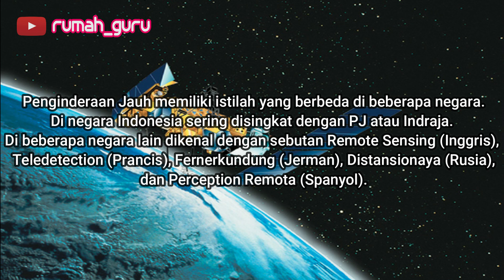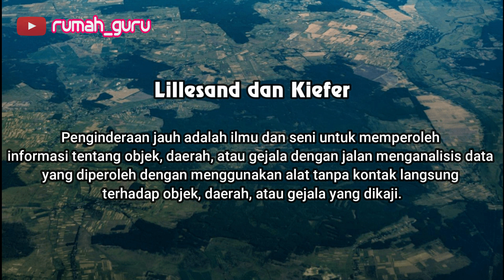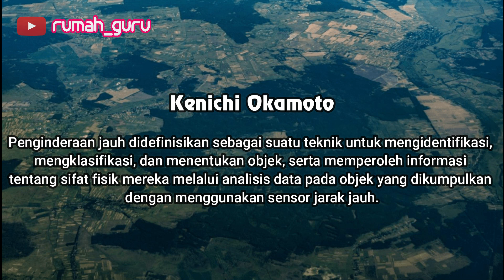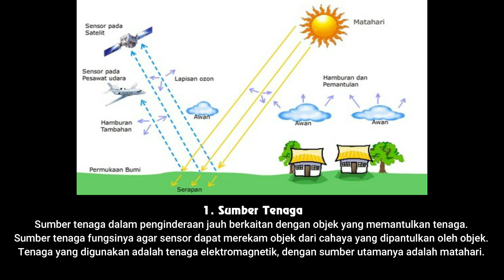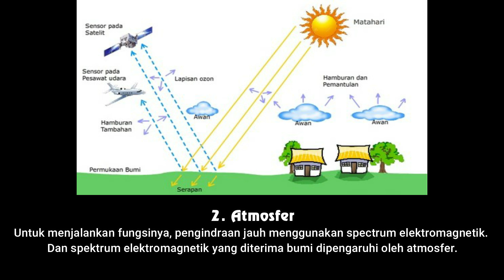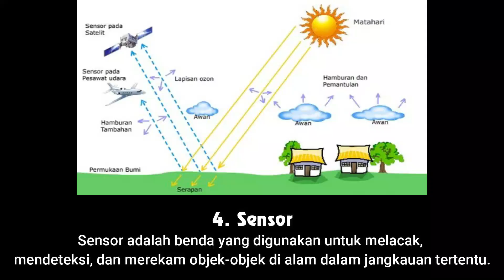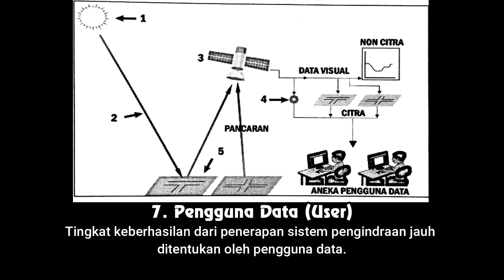PJJ rumah_guru | PENGINDERAAN JAUH ★ Pengertian Menurut Para Ahli dan Komponen Inderaja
Hallo Sobat rumah_guru, video ini bertujuan untuk mendukung Pembelajaran Jarak Jauh mata pelajaran Geografi pada BAB 2 Pengetahuan Dasar Pemetaan, Penginderaan Jauh dan Sistem Informasi Geografis. Nah, untuk video kali ini yang akan di bahas mengenai Pengertian Inderaja menurut para Ahli dan Komponen Inderaja.